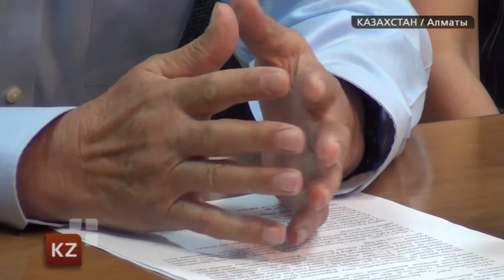Сакский воин будет перезахоронен в ВКО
Жители Зайсанского района ВКО требуют вновь захоронить золотого человека. Старейшины утверждают, что после раскопок могилы сакского принца в 2003 году -- участились природные катастрофы.

Однако, исторические предметы, найденные в кургане Чиликты,  должны хранится в государственном музее. Это более 4 тысяч реликвий из золота высшей пробы, сделанные в 6-8 веках.

Золотого человека жители Зайсана заберут у исследователей 28 июня. После молитвы в Центральной мечети, сакский воин отправится к месту захоронения в курган Чиликты. Погребальное мероприятие состоится 30-го июня